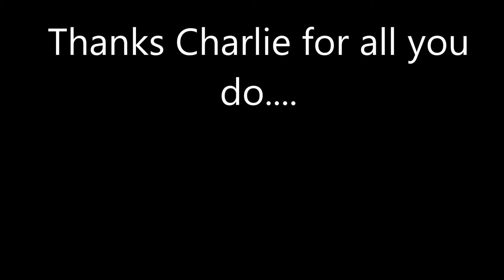The Capris & Marvelettes in W V MPEG 4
The CAPRIS.
 Just chillin', and enjoying some time before the long day tomorrow. Mike D'Amore takes lead on this, as The Capris provides some great harmony for us. A big thank you to Spotlight Productions for making everyone stay more enjoyable.